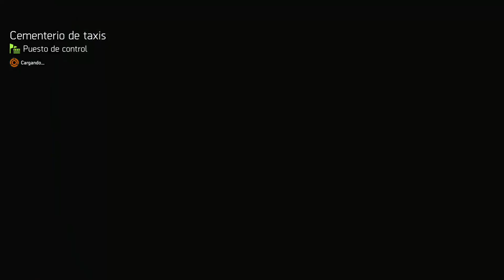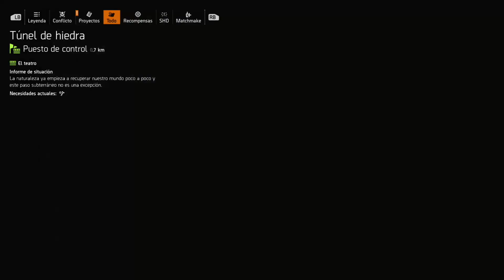The Division 2 | Liberación de Foggy Bottom | Xbox One S Gameplay